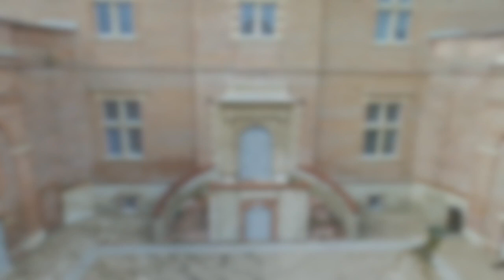Château de Lacroix-Falgarde et Forêt de Bouconne - Mercedes 300ce24s A124 W124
...near Toulouse (FRANCE).
The car is 1993 Mercedes Benz A124 convertible.